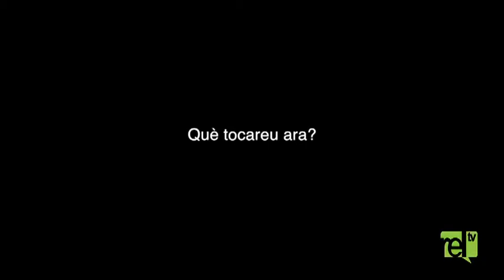Entrevista a The Cuit's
Quatre membres de The Cuit's parlen amb relTV i interpreten un acústic especial.